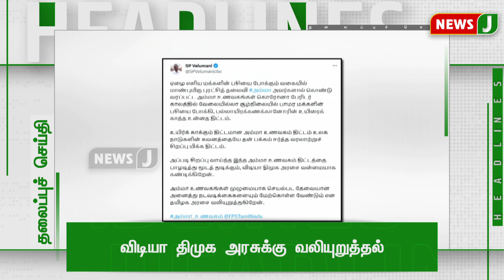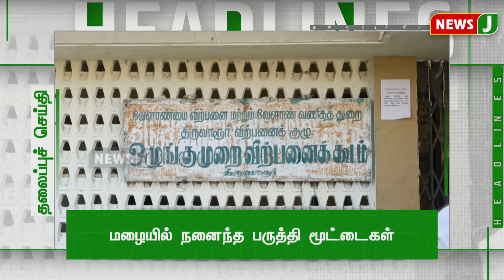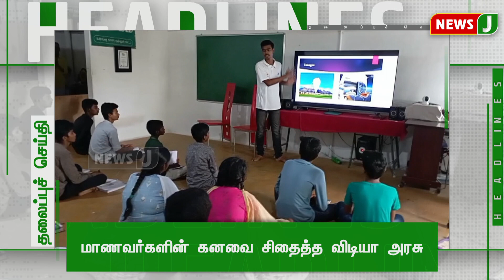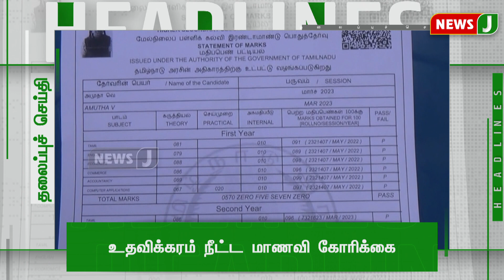Today 10AM Headlines - 28 June 2023 காலை 10 மணி தலைப்புச் செய்திகள் | Morning Headlines | NewsJ